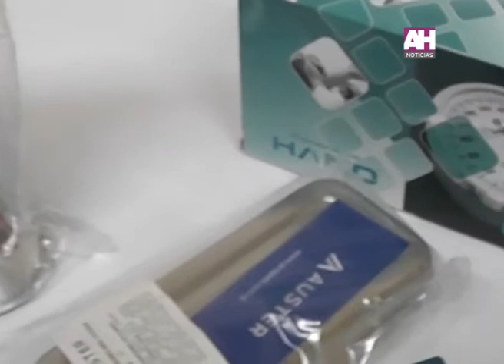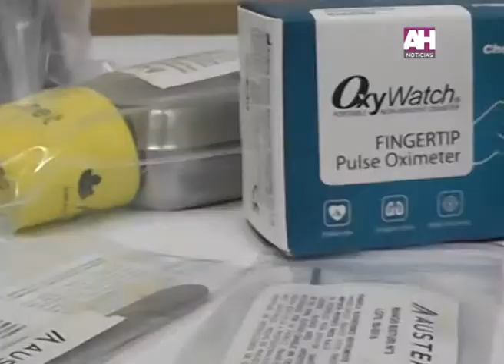JULIAN SERRITELLA GRACIELA MARTINEZ MARIANO FRASSA TECNICATURA SUPERIOR EN ENFERMERIA ENTREGA